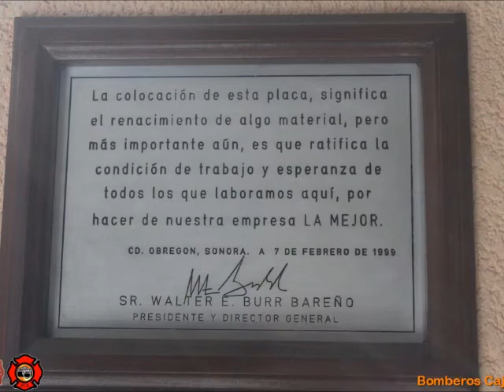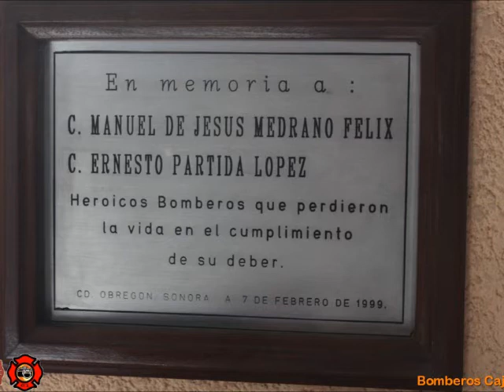Domingo Negro - Febrero 7, 1999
Ceremonias realizadas en el Panteón de la Verapaz y en la Empresa Burr, lugar del trágico incendio del 7 de Febrero de 1999, donde fallecieron los Bomberos Ernesto Partida y Manuel Medrano del H. Cuerpo de Bomberos de Cajeme, Ciudad Obregón, Sonora, México.
Imágenes: B61 - H. Cuerpo de Bomberos Cajeme
Canción: Domingo Negro
Compositor: Alejandro Acedo
Interpreta: Grupo Destino
Grabada en Estudios Borre Records de Ciudad Obregón, Sonora
Febrero 2013